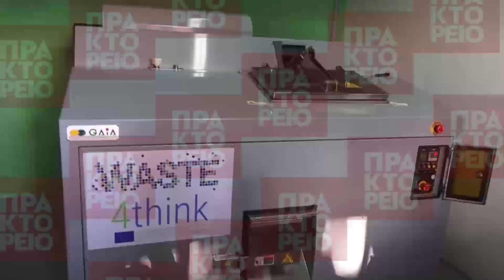Ημερίδα του δήμου Χαλανδρίου για το ευρωπαϊκό πρόγραμμα διαχείρισης απορριμμάτων Waste4Think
Eπίσκεψή στις εγκαταστάσεις καθαριότητας του δήμου Χαλανδρίου όπου πραγματοποιήθηκε επίδειξη της μονάδας ξήρανσης βιοαποβλήτων και του συστήματος αποκομιδής. ΑΠΕ-ΜΠΕ/Ρεμούνδος Α.

ΚΙΟΥ: Γεράσιμος Λυμπεράτος- Καθθηγητής Χημικών Μηχανικών ΕΜΠ, Δημοτικός σύμβουλος Χαλανδρίου